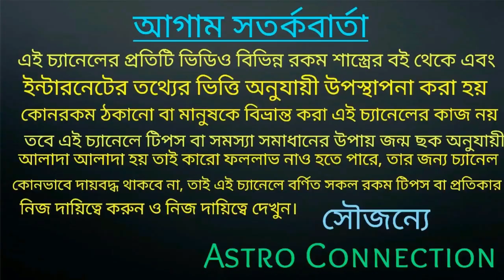ভেঙে যাওয়া সম্পর্ক জুড়ে ফেলুন what's up Block থেকে Unblock করুন- Numeric jalva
বন্ধুরা এই ভিডিওতে আমি বলেছি আপনার প্রেমিক বা প্রেমিকা আপনাকে যদি WhatsApp Block করে তা 2 মিনিটে আনব্লক করুন numeric jalva দিয়ে
তাই আপনাদেরকে অনুরোধ রাখব ভিডিওটি সম্পূর্ণ দেখুন।